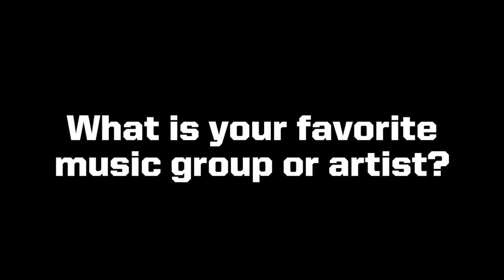Black Knight Soundbites: What's Your Favorite Music Group or Artist?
Find what music group or artist Army's cadet-athletes enjoy listening to the most.